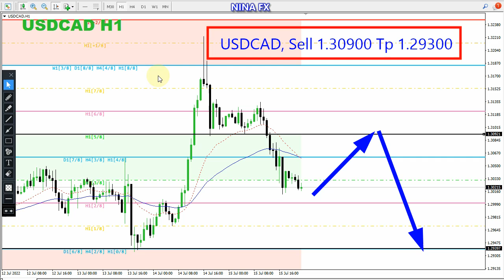USD CAD Daily Analysis for July 18, 2022 by Nina Fx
SELL 1.30900TP 1.29300 in forecast.